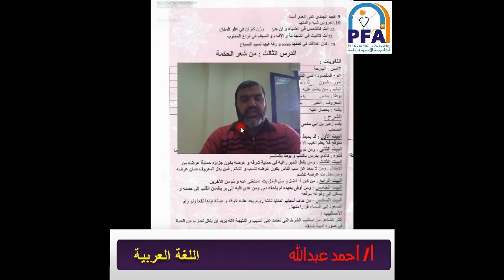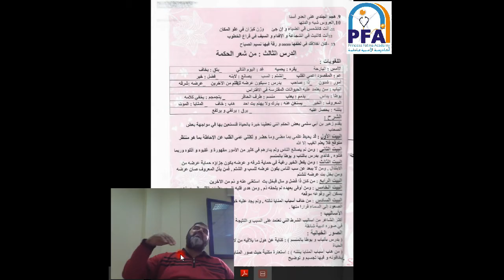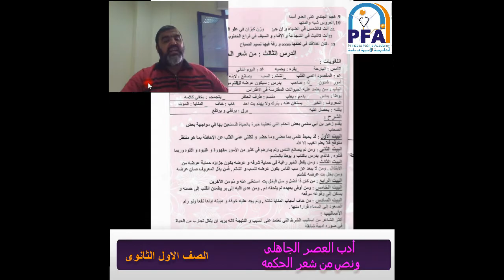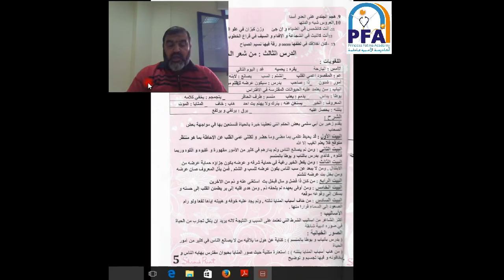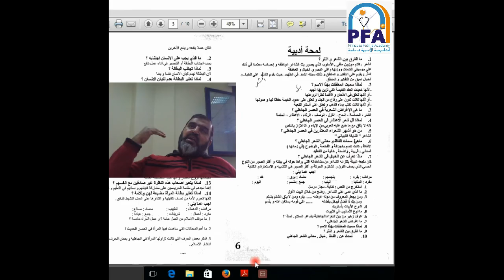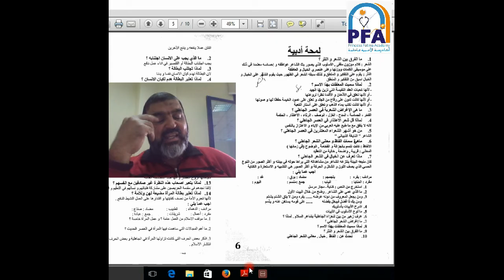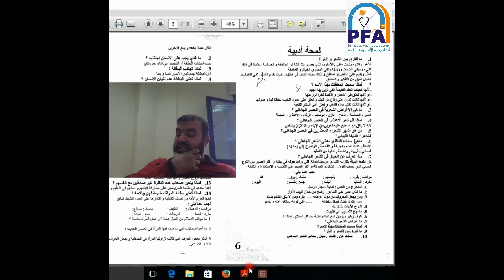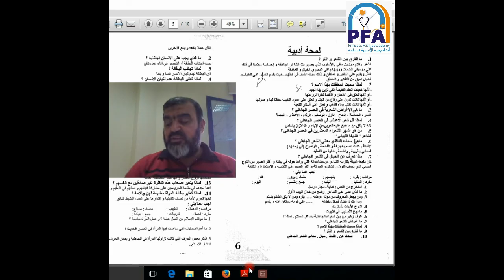أدب العصر الجاهلى ونص من شعر الحكمه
المحاضر: أ. أحمد عبدالله
المادة : للغة العربية
الصف الأول الثانوى تمريض